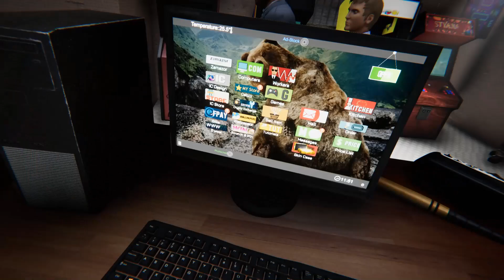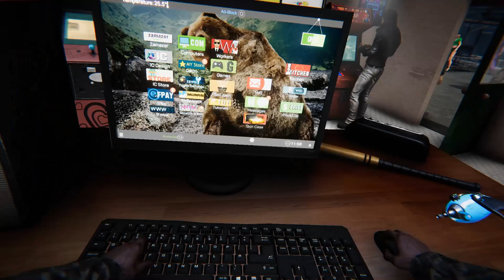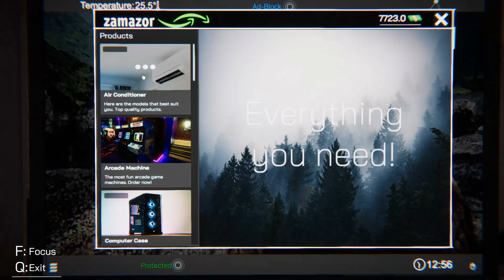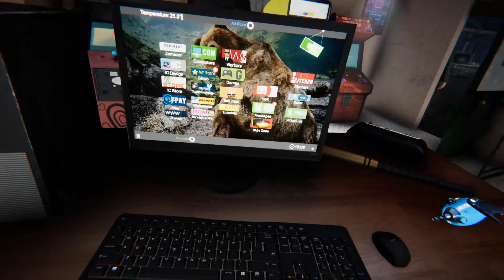Time To Build Mini Setup For Low Space 🤑 - Internet Cafe Simulation - Gameplay In Hindi By CELLZO #7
Watch My All Game Series